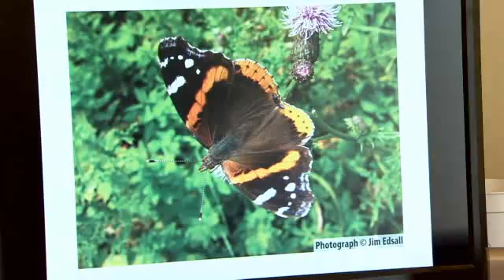Atlantic Canada's "Butterfly Atlas"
The warm spring has helped boost butterfly numbers in the Maritimes. Zoologists are asking for the public's help in tracking the butterflies, to better understand how weather and climate affect their movements. ---